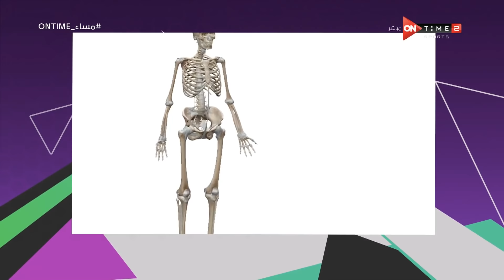براڤووو عليك.. الجنرال مدحت شلبي يشعل المنافسة بين أيمن بدرة ورضوان الزياتي في المسابقة الثقافية